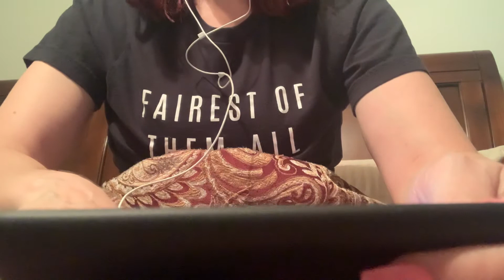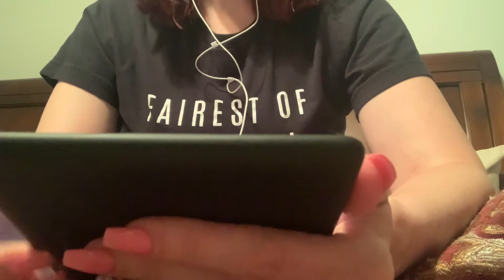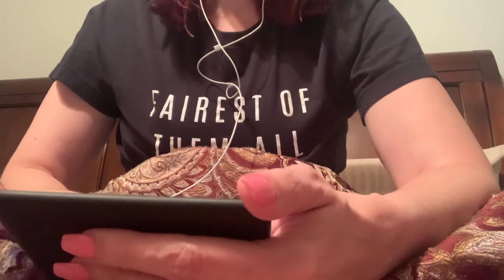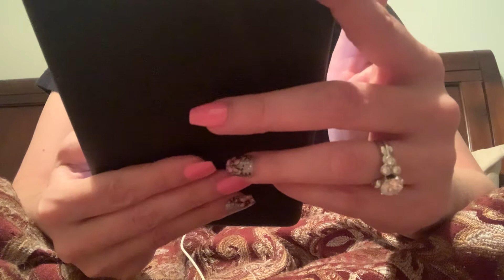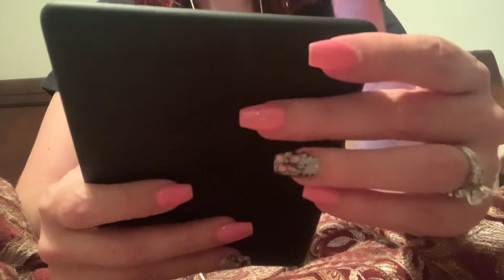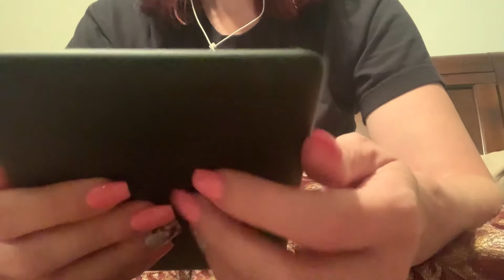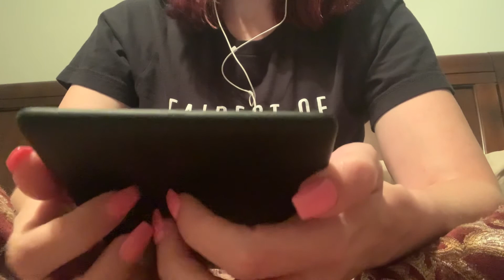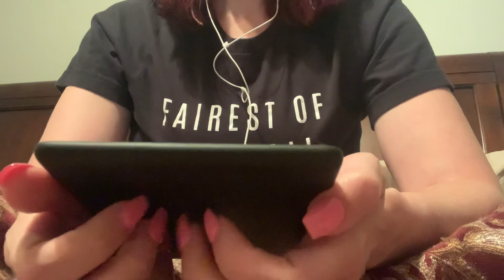Lo-Fi ASMR Whispering and Fast Tapping Kindle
Welcome back to Fairy Hollow! Tonight I’m tapping on a Kindle while reading book titles and descriptions. Let’s choose a book to read together in my next videos. All books must be in the public domain and I’ve given some ideas here.